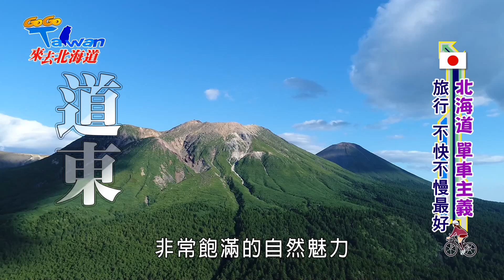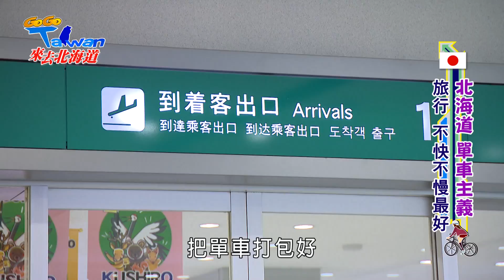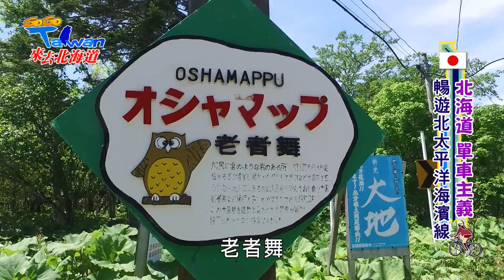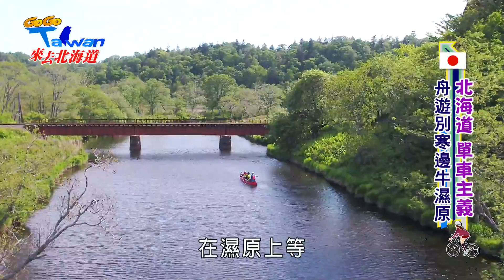北海道 單車主義【GoGoTaiwan來去北海道】第5集 釧路篇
■□本期精彩■□
00:00 北海道單車主義
01:03 釧路市 濃厚藝文氣息
03:44 暢遊北太平洋海濱線
06:38 尻羽岬 壯麗海岸絕景
08:03 舟遊別寒邊牛濕原
14:09 厚岸水鳥觀察館
16:18 厚岸鮮美水產